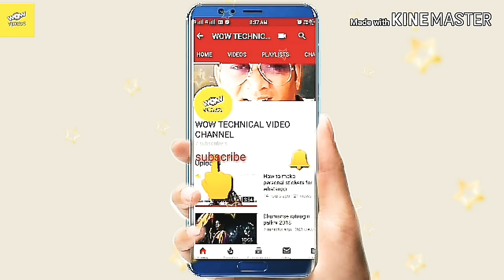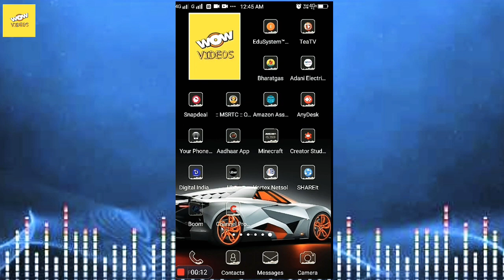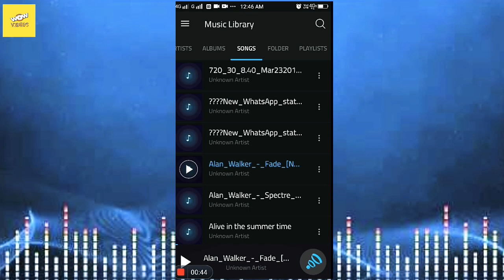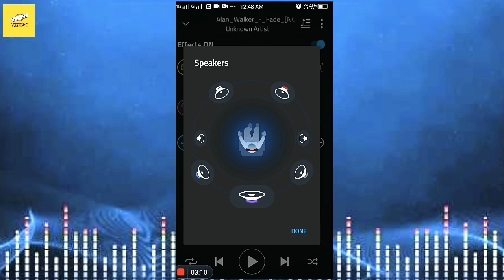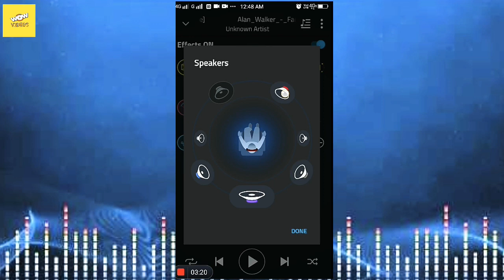Best music experience with boom music player and equalizer.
Best Music Player with 3D Surround Sound, Music Streaming, EQ, Bass Booster.

download link -

Do your ears desire 3D Surround Sound feel coming out of the headphones? Are you looking for a finer Equalizer? Do you want to boost your Spotify and Tidal streaming with incredible 3D Surround Sound? Here’s Boom, an app worthy of being your Default Music Player!

Boom redefines how your songs sound with its outstanding features that are designed to work on ANY headphones. With Boom, you can now play almost all the music you love – no matter from where! You can stream your favorite tracks from Spotify and Tidal to enjoy Boom effects for all your music. That’s not all, you can enjoy Internet radio, podcast, plus your personal music downloads that you’ve stored on your device, Google Drive or Dropbox. That means Boom brings all your favorite music to your pocket so that you can enjoy on the go!

Here are more reasons to start boomin’:

- Magical 3D Surround Sound
Boom uses a patent-pending 3D audio technology to deliver the most realistic and immersive music experience on ANY headsets! It extracts spatial cues from your music to render them in three-dimensional clarity for an extremely intense listening experience.

- Stream Spotify and Tidal with Boom
You can stream all your music from Spotify and Tidal through Boom with all the Boom effects! Experience music with unbeatable quality, anytime, anywhere!

- 20,000+ Radio and 20,000+ Podcast Stations Worldwide
Boom Android gives you the access to over 20,000 local and international radio stations and 20,000+ podcast stations across 120 countries! Tune in to your favorite station for free, whenever and wherever you want!

- Handcrafted Equalizer Presets
Music buffs, be delighted to know that Boom comes equipped with 22-handcrafted Equalizer presets for all popular genres of music. Select the one based on your mood and taste, and get high on your music with more colors. Because we believe- YOUR Music, Your Way!

- Play your music from Cloud
Boom lets you stream your music directly from your Dropbox and Google Drive with all the effects.

Boom Android has a sleek and easy-to-use interface that is simple and intuitive to use.  So, whether the beat gets dropped or the tempo amplifies, with BOOM you don’t have to worry! You can get high on your music always and FEEL YOUR MUSIC like you’ve never had! This pretty yet mighty music player brings you a whole new audio quality that the Android users have never experienced!

If u have questions for this tutorial please comment ✒.

🔆WOW TECHNICAL VIDEO CHANNEL 🔆

       ❄LETS START LET'S EXPLORE ❄